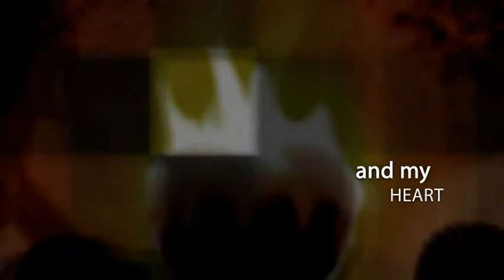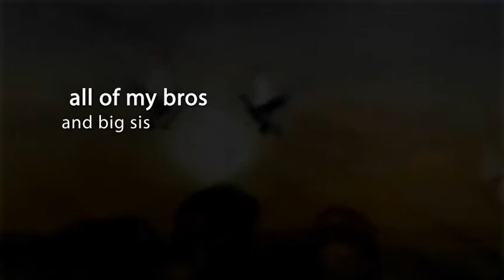Destiny!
A video slide show about a young woman's life.